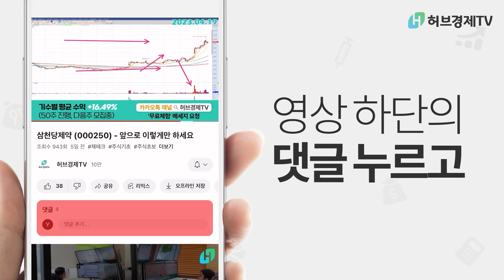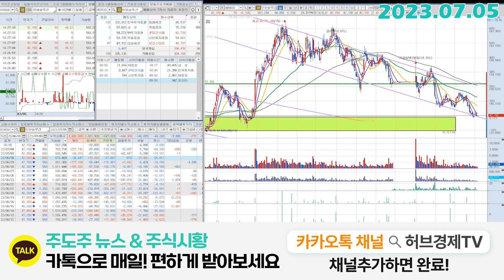한화솔루션(009830) - 이제 거의다왔어요, 좀만 힘내봅시다